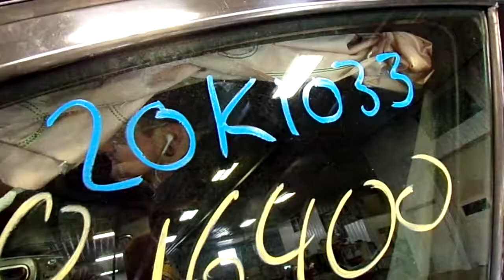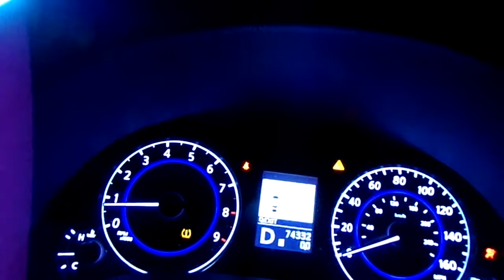20K1033, 2011 G37, A.T., 3.7L, AWD, 74331 MILEAGE, MORRISON'S AUTO INC.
20K1033, 2011 G37, A.T., 3.7L, AWD, 74331 MILEAGE, MORRISON'S AUTO INC.